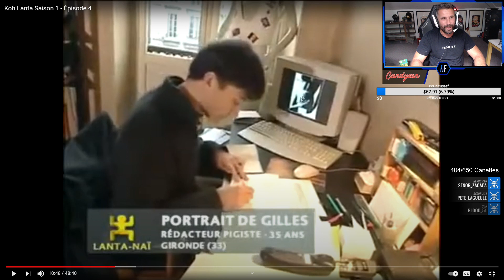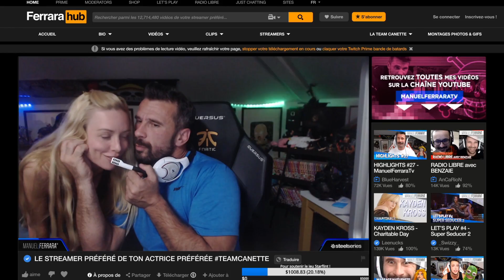HIGHLIGHTS #40 - ManuelFerraraTV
Retrouvez le quarantième des Highlights. Highlight réalisé grâce à vos clips avec une bonne dose de rires et de Fails au programme